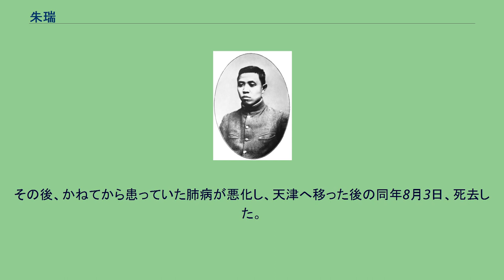朱瑞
朱 瑞（しゅ ずい）は、清末民初の軍人・革命家・政治家。
清末は光復会の一員として活動。
民国期における浙軍（浙江軍）の創始者、指導者の1人である。
字は介人。
1905年（光緒31年）、南洋（江南）陸師学堂を卒業。
浙江省督練公所、参謀処に赴任した後、歩兵隊第2標執事官に就任した。
朱瑞は革命派の思想に共鳴し、1906年（光緒32年）に光復会に加入し、その一方で、中国同盟会の活動にも参加した。
朱は秋瑾の活動にも参加したが、1907年（光緒33年）に秋瑾が処刑される。
朱も疑われたが、浙江省有力者の伝手により、危うく追及の手を逃れた。
1909年（宣統元年）、朱は安徽省に転任し、安徽督練公所参謀処提調兼測絵学堂監督に就任した。
1910年（宣統2年）、朱は浙江省に戻って歩兵隊営管帯に就任する。
その裏で浙江省における光復会の再建に奔走した。
1911年（宣統3年）11月4日、武昌起義に呼応して、革命派が浙江省でも革命を発動する。
朱瑞もこれに参加し、杭州を占拠した。
さらに、滬軍都督陳其美が南京攻撃の指令を出すと、浙軍支隊長として参加した朱は清軍を撃破する。
12月3日、南京を占領した。
朱瑞は浙軍第1鎮統制官に任命され、南京にそのまま駐留した。
1912年（民国元年）1月16日、黎元洪を領袖とする政党民社に、朱瑞は発起人の1人として参加した。
この頃から、朱は袁世凱支持を明確に表明するようになる。
4月、中華民国臨時政府が北京に遷都したため、同月、朱は浙江省に戻った。
5月、民社が他の政治団体と合流して共和党を結成すると、朱もこれに加わった。
その頃、浙江省の軍人は、日本留学経験者の集団と、江南陸師・保定速成学校卒業生の集団との間で、対立が起きていた。
朱瑞は後者の集団に擁立され、当時の浙江都督・蔣尊簋（日本留学経験者）を辞職に追い込んだ。
7月23日、朱は袁世凱から正式に浙江都督に任命された。
1913年（民国2年）の二次革命（第二革命）では、朱瑞は中立を宣言し、革命派に協力しなかったが、積極的な討伐の姿勢も余り見せなかった。
このため、袁世凱の猜疑を受けるようになってしまい、以後の朱は懸命に袁を支持するようになる。
袁の皇帝即位には早くから積極的支持を打ち出し、1915年（民国4年）12月12日に袁が皇帝に即位すると、朱は一等侯に封じられた。
ところが、護国戦争が勃発すると、朱瑞はまたしても態度表明を引き延ばす。
ようやく1916年（民国5年）3月に、馮国璋ら5将軍と共に袁世凱に帝制取消しを促す秘密電報を打った。
その後の更なる事態の進展の中でも、朱はいずれの旗幟も鮮明にし得ず、「中立」宣言に留めようとした。
しかし、このような態度は、浙江省内各階層に燻っていた護国軍支持の世論を逆撫でしただけだった。
ついに4月12日、呂公望ら護国軍支持派によるクーデターが発生し、朱は上海へ逃亡した。
その後、かねてから患っていた肺病が悪化し、天津へ移った後の同年8月3日、死去した。
享年34。